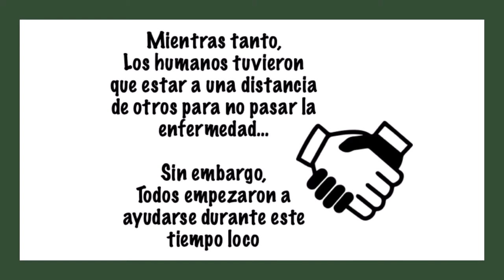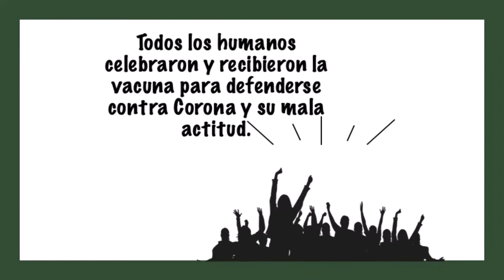2020 Memories Video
Resources for excellent Spanish classes!  Recursos para la clase de español